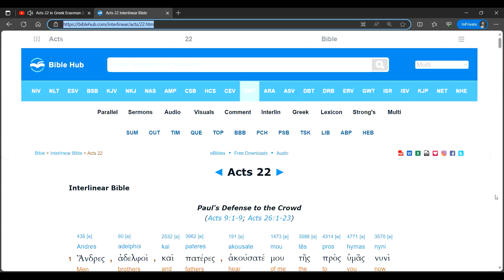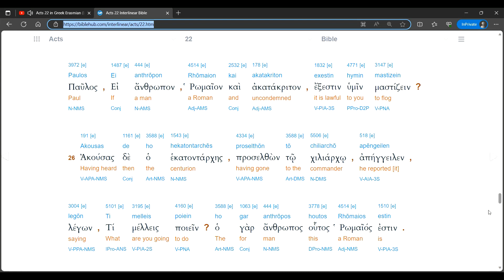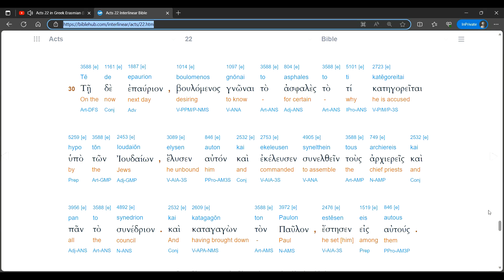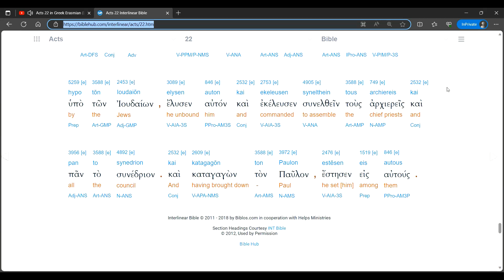Acts 22 Audio Interlinear (Erasmian)